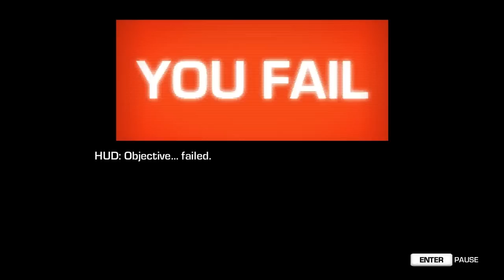Let's Play Far Cry 3: Blood Dragon (Part 2) Titular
Well that explains the name of the game.